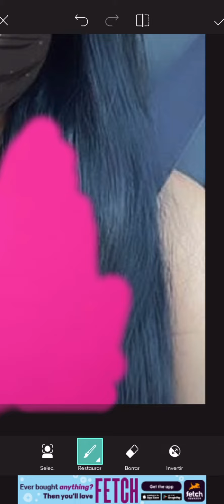Pintándole el pelo a Domelipa de rosa+storytime de @lilyxgarcia//By_tiktok